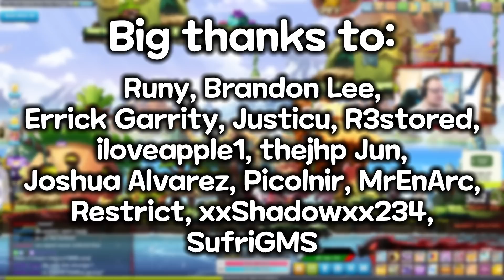DAWN WARRIOR GENESIS LIBERATION!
After 8 months I have finally liberated my genesis weapon on my dawn warrior! Speed running liberation was pretty fun :)

0:00 Liberation
0:32 Mag Souls
2:28 Flames
5:42 Cubing
6:37 More Flames
8:14 More Cubing
9:50 Range Check
10:41 Battle Analysis
14:31 Outro

▽ OUTRO ▽
Harris Heller - White Lotus